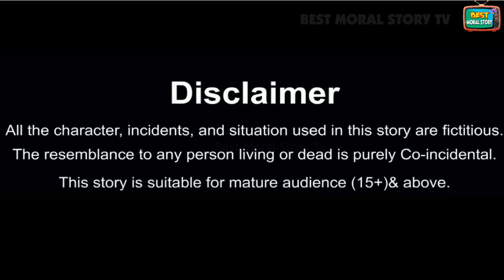डेयरी मिल्क आइसक्रीम वाली बहू | gareeb bahu | Saas vs Bahu | Hindi Kahani | Moral Stories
Hello Guys.